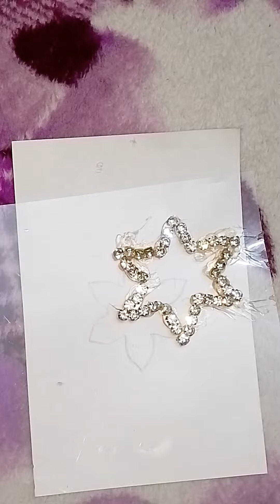Diy earrings 😱|How to make earrings at home |easy and simple#unique#diy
Hello friends👋

In this video I have made earrings with rinestone

If you like the video share in comments

don't forget to press Bell icon 🔔 for more videos like this